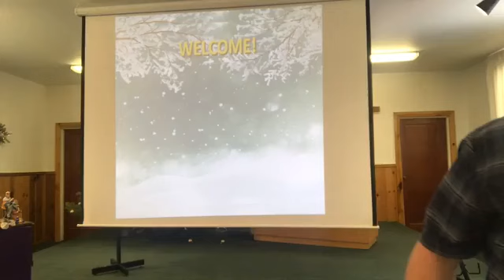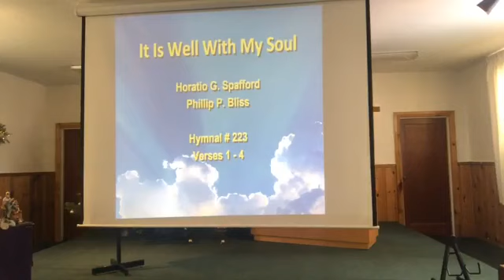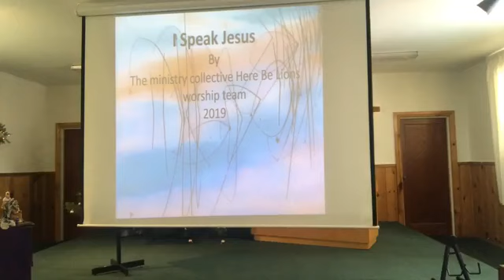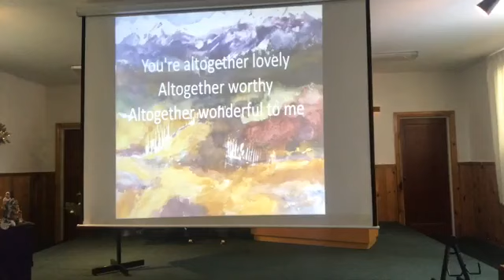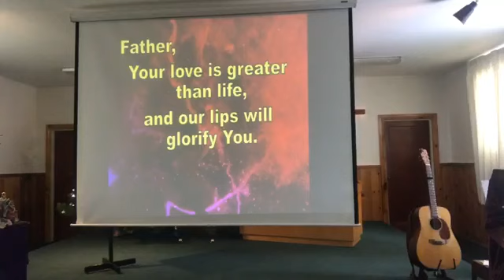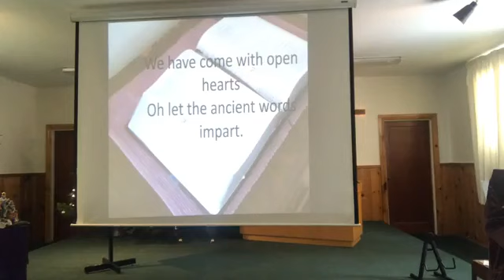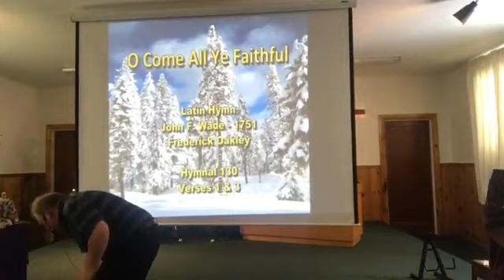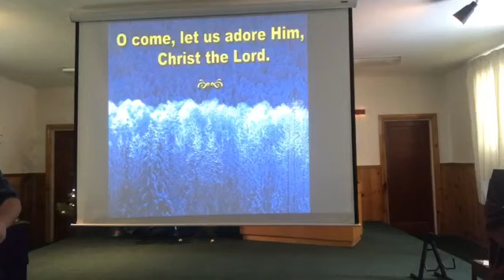Quincy Community Church December 11, 2022